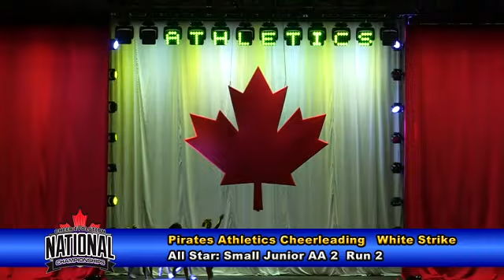Pirates Cheer Athletics White Strike Small Junior AA 2 Run 2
Cheer Evolution Nationals
April 8-10, 2016
Scotiabank Convention Centre